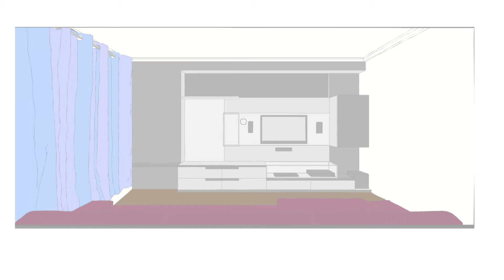Networked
This project is a flash animation with a hand-drawn graphically style that explores how we are apart of a cybernetic culture, and in doing so looks at visualising the networks and systems present within it. There is a focus on upgrade culture and digital technologies as factors that lead to immersing and adopting a cybernetic culture.